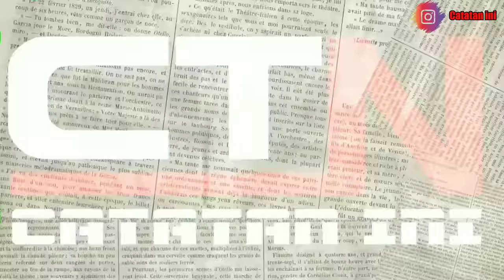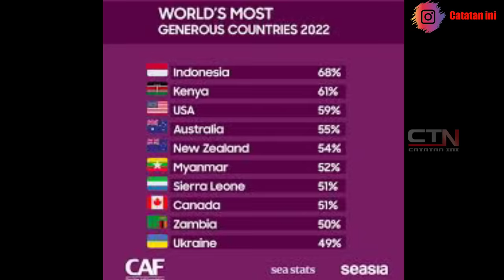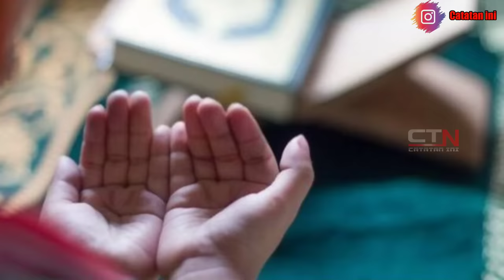Warga Negara Asing Suka Dengan Orang Indonesia.Katanya Orang Indonesia Itu Tidak Ada Di Negara Lain